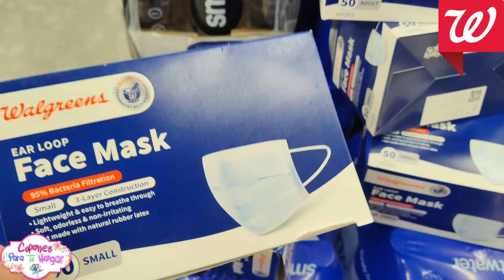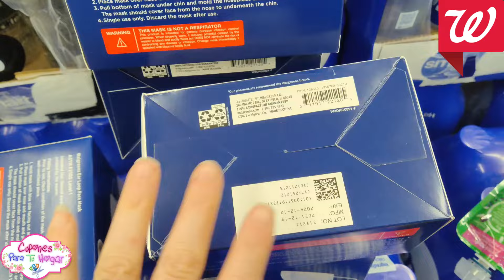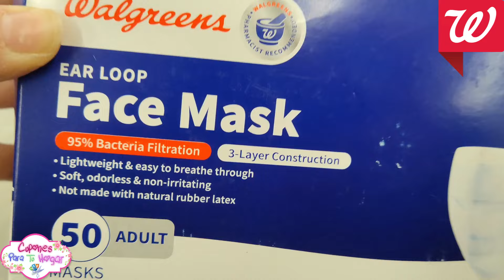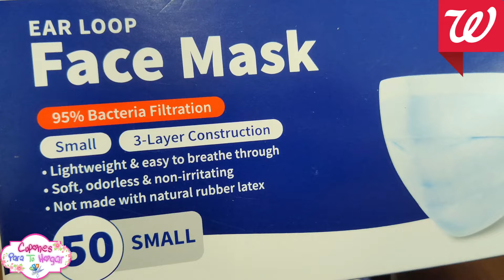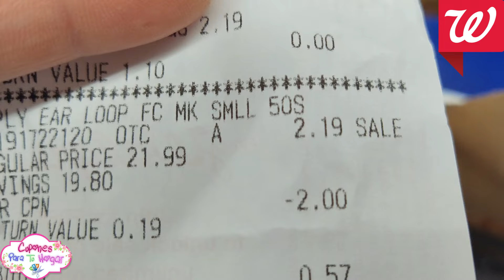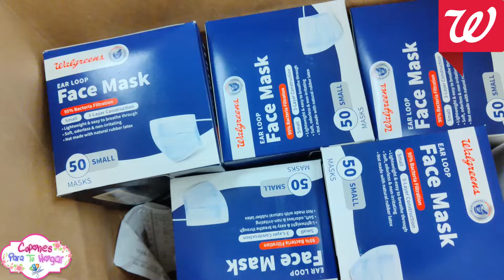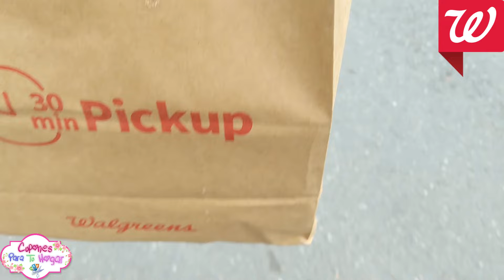🔥*CORRAN MIS CUPONER@S*🤩 GRATIS o por **CENTAVOS** EN WALGREENS